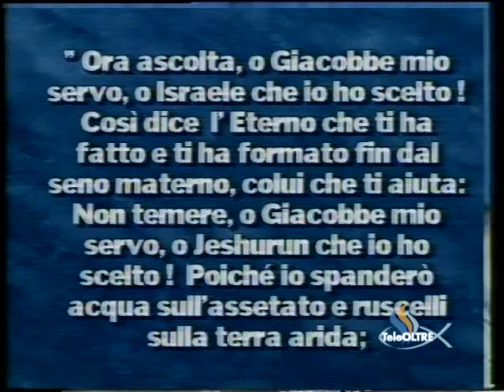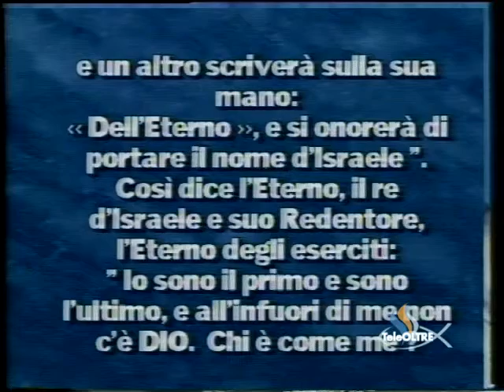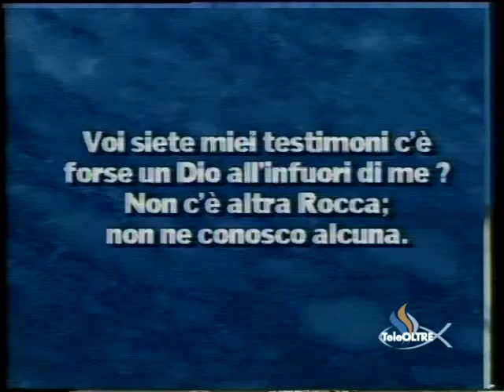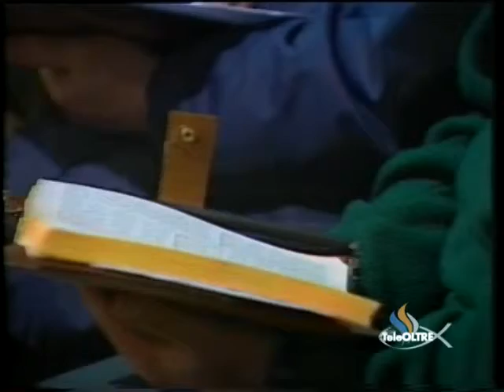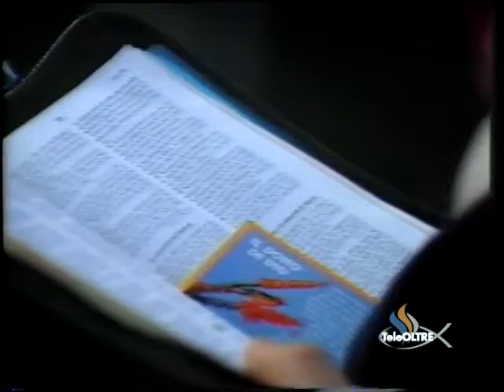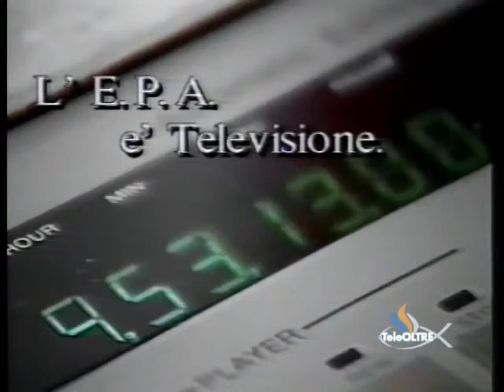Benedizioni promesse - Gesù è il Signore - GS10-1996 - GS-STORY - TeleOltre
Versi Predicazione : Isaia 44 : 1 - 8
Titolo Predicazione : Benedizioni promesse (14:23)

Cantici :
- Vieni Spirito Santo (1:10)
- Dì Grazie (5:26)
- Scenda la Pentecoste (9:26)